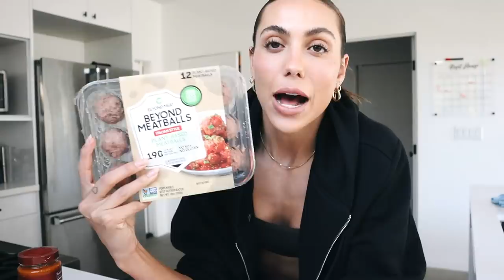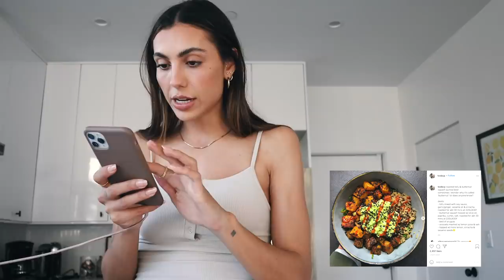What I Eat In A Week FOR DINNER // The Go-to's and Trying New Things // Sami Clarke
Happy happy Tuesday! I'm really excited for you to watch my weekly dinner routine. This is a real look at how I set up my week. Sometimes it goes exactly as planned, and other times... well, you'll see.
Please keep sending me recipes and your favorites to cook and bake. I love trying something new and I have been going through some of the dinner plates you sent me!

When I'm at my best, I think about eating as a way of nourishing my body and my mind. I find what feels right inside but also what is going to make me happy in the long term. I think I am really hitting a stride with finding that perfect balance.

-sc